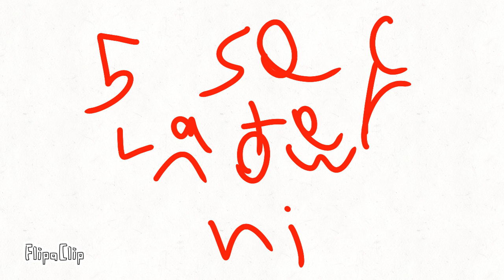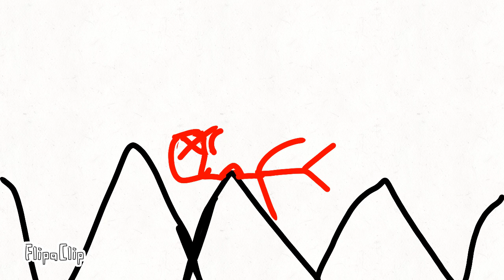cool animation. this guy ↙️